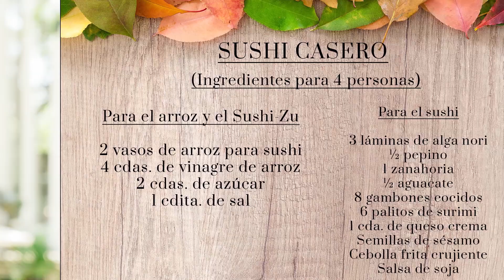📌Sushi casero muy fácil 🍣🍱 | La Cocina de Enloqui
Hoy nos adentramos en la cocina oriental, en concreto en la cocina japonesa. Vamos a preparar Sushi casero muy fácil. Anímate porque te encantará.
✅ Puedes ver 📌Sushi casero muy fácil 🍣🍱 la receta completa por escrito, paso a paso y los ingredientes exactos en el siguiente enlace

✅Ayúdanos a mejorar el canal y el blog de La Cocina de Enloqui realizando un donativo

✅A continuación te indicamos dónde puedes adquirir algunos de los artículos utilizados para la elaboración de esta receta:

📌Kit para sushi
📌 Kit para sushi
📌Alga nori
📌Arroz para sushi